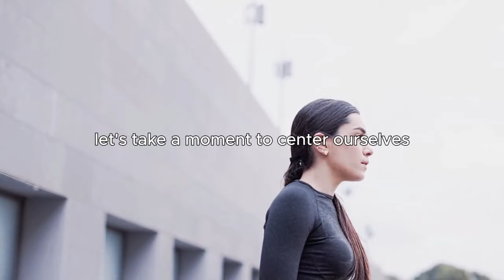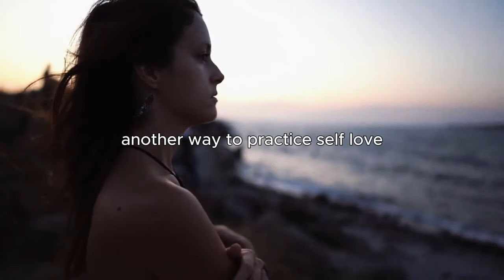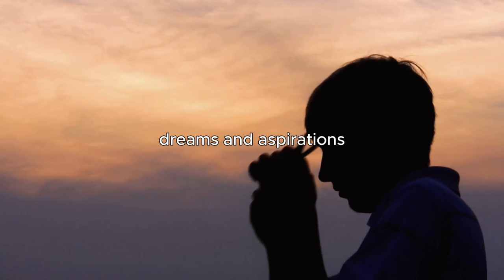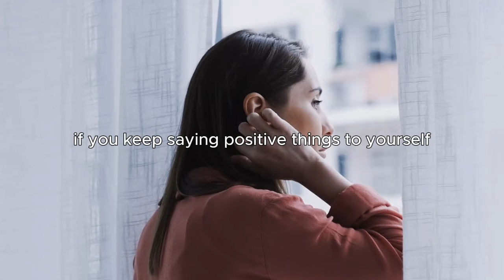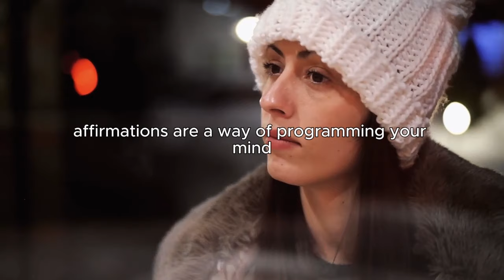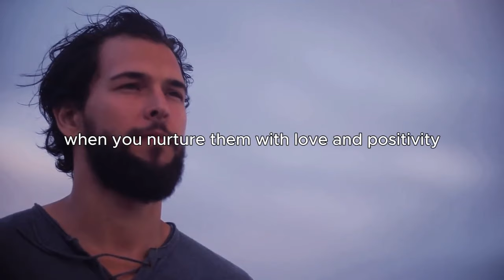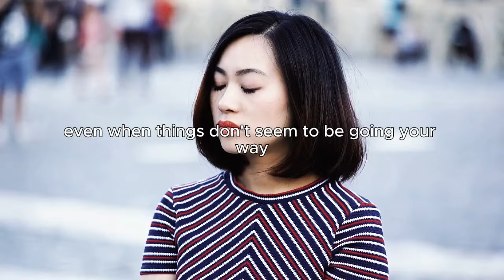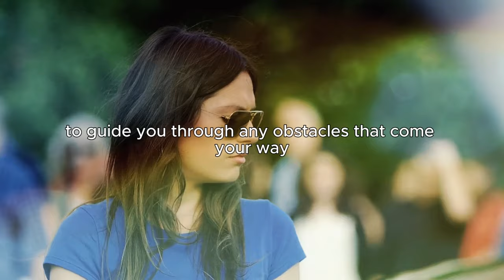7 Signs You Are On The Right Path For MANIFESTATION – Louise Hay